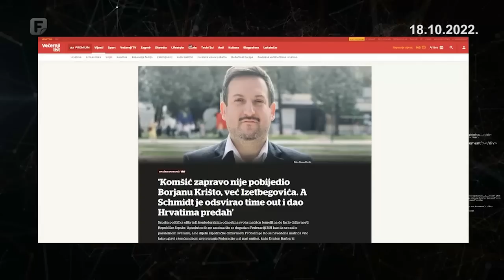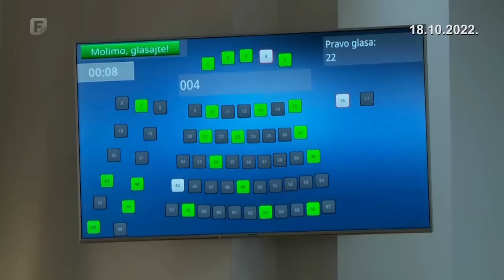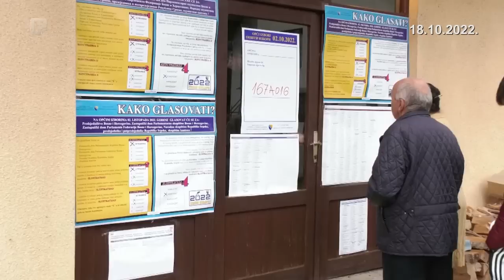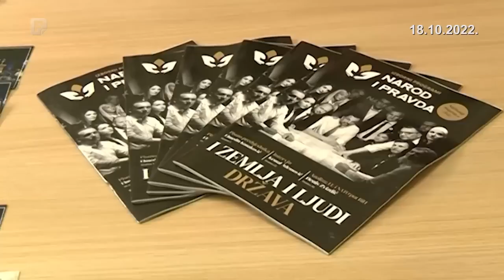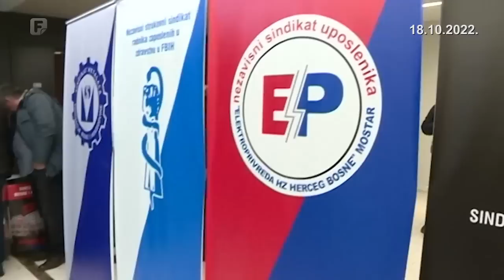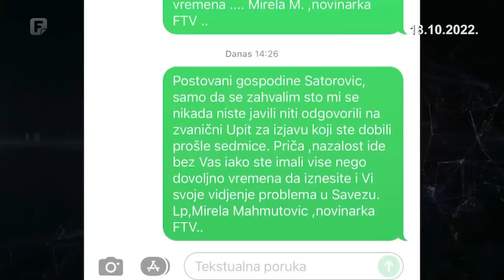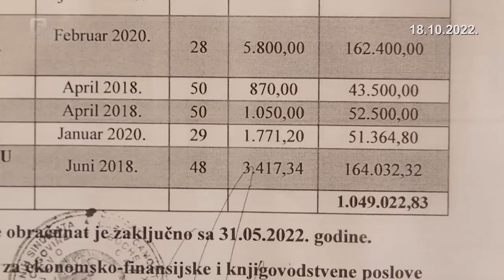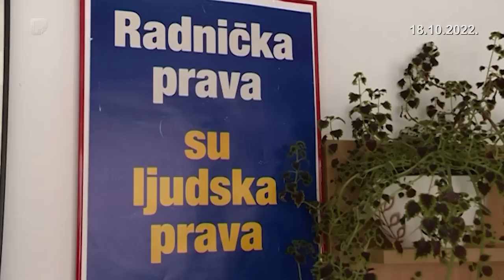Mreža, 18.10.2022.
Nemilosrdna borba za vlast počela. Ko će prije do Dragana? Kombinacija mnogo, ulog velik, plijen dragocjen. Ostaje li prvi čovjek SDS-a? Ko je više krao na izborima? Čemu vodi politički sukob Srba zbog fotelje? O Miloradovom secesionizmu, Jeleninom radikalizmu, Vučićevoj tišini, za Mrežu govori Mirko Šarović. Kako će Goražde zadovoljiti 13 stranaka i 13 interesa, resursa malo, apetita mnogo. Kako je u Savezu samostalnih sindikata na djelu majorizacija manjine nad većinom? Radnička obespravljenost i Šatorovićeva samovolja.